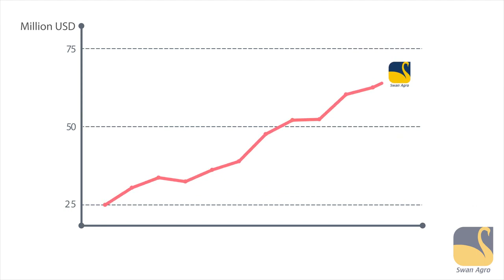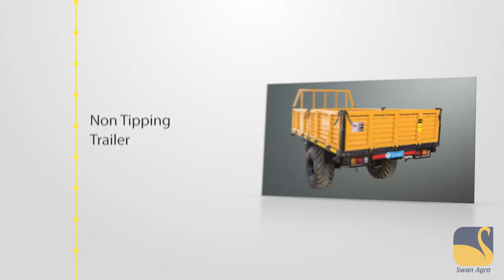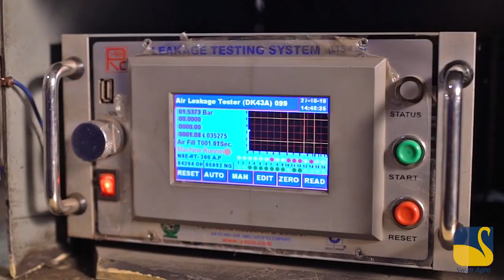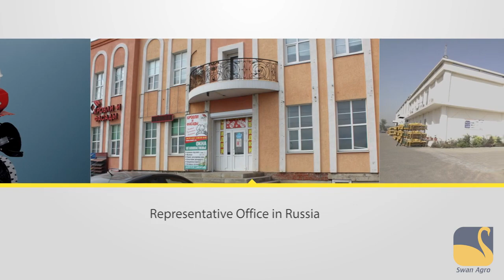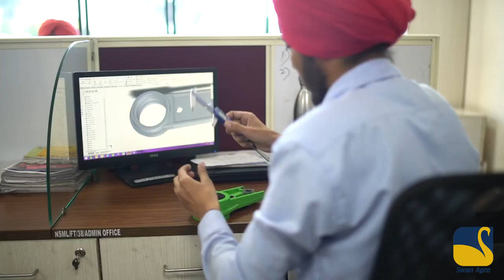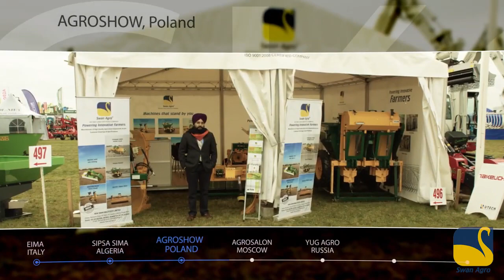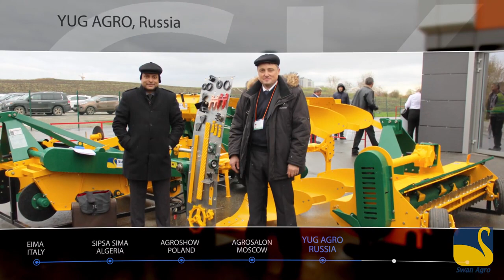SWAN AGRO теперь в России с АГРОФОРМАТ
SWAN AGRO начал поставку своих почвофрез, мульчеров и оборудования для выращивания картофеля в Россию. Компания Агроформат стала официальным представителем индийской компании в России. Приглашаем посетить наши шоу-румы.